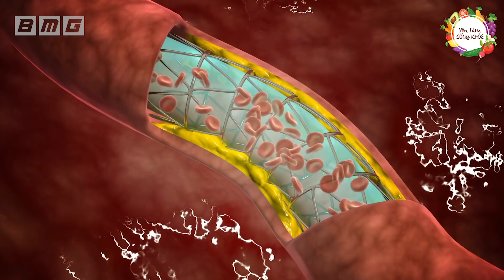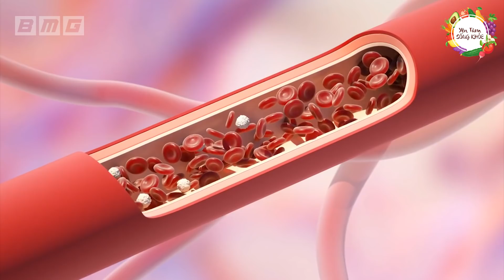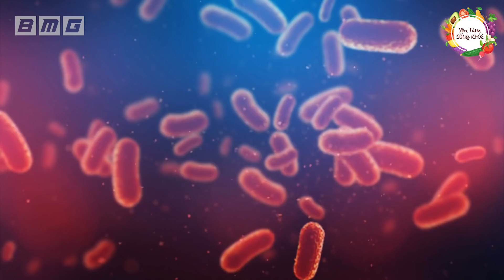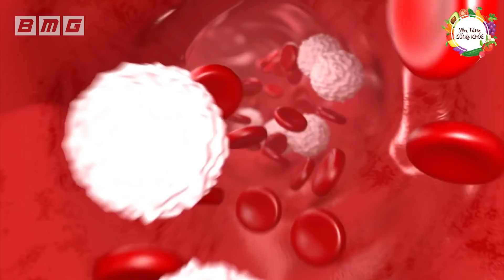8 Loại Quả Rẻ Tiền Giúp Tiêu Diệt Tế Bào Ung Thư, Người Khôn Đừng Tiếc Tiền Mua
8 Loại Quả Rẻ Tiền Giúp Tiêu Diệt Tế Bào Ung Thư, Người Khôn Đừng Tiếc Tiền Mua